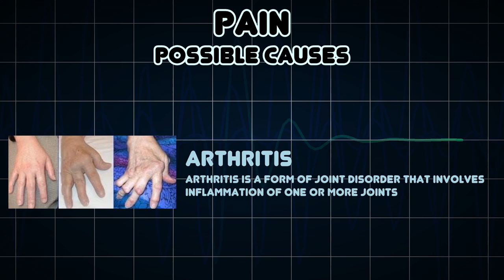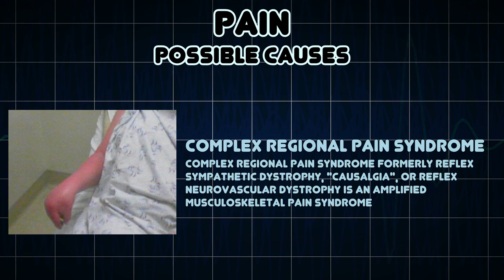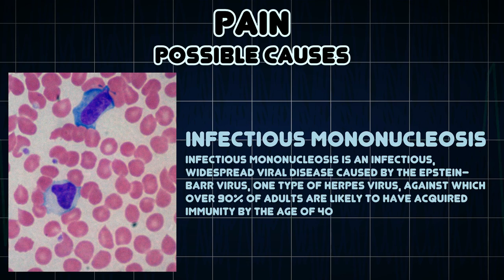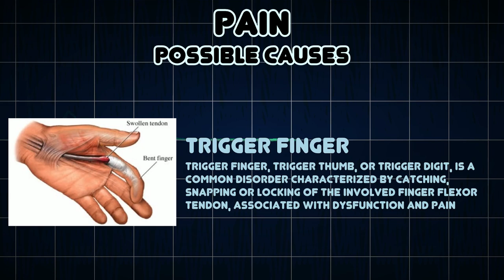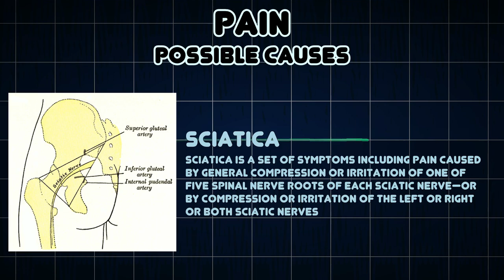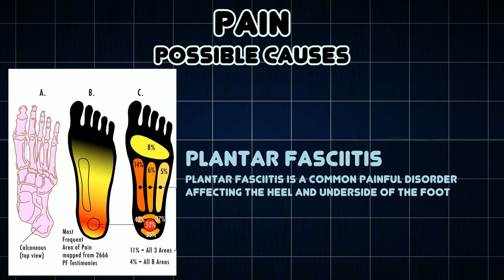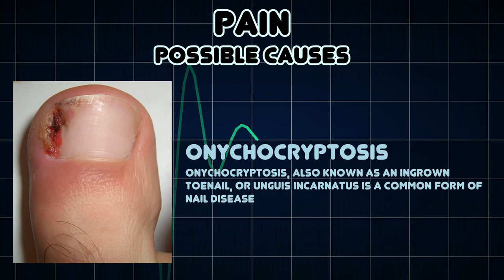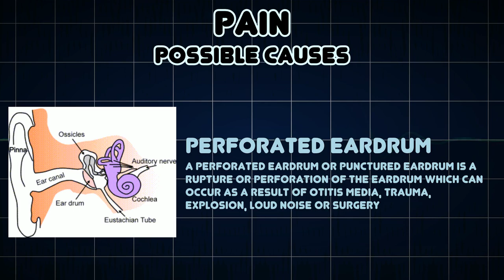Pain (Medical Symptom)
Possible causes of Pain (Medical Symptom)